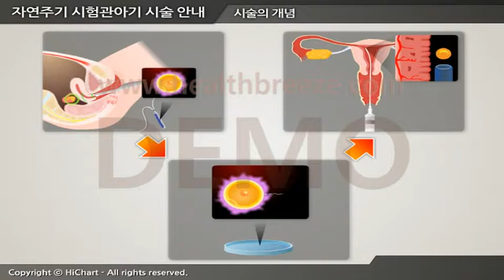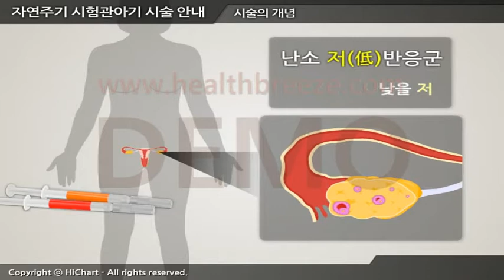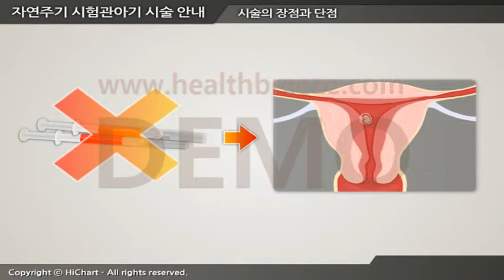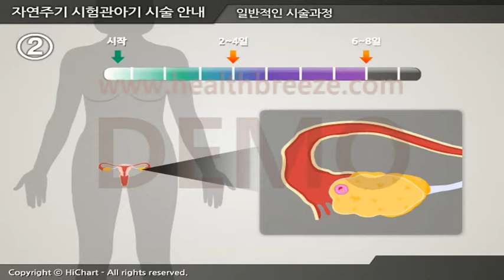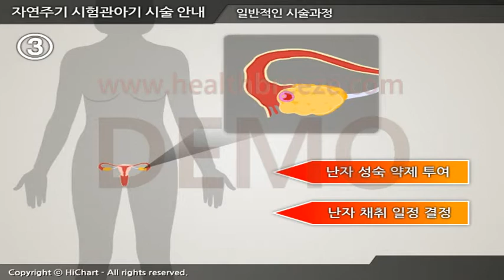[시연용] c0174aako 자연주기 시험관아기 시술 안내